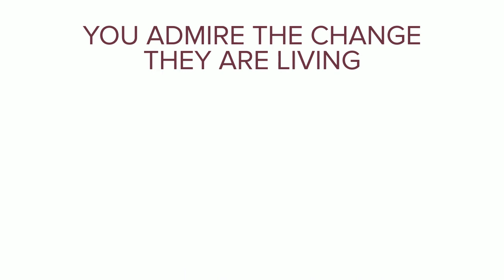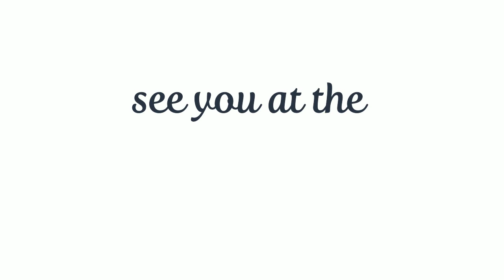Get Fit This Summer With Our Transformation Fitness Mixer!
❤ Transformation Stories
❤ Program Discounts
❤ Healthy Refreshments
❤ Hear from our inspirational Miss Riverside fitness pageant ladies and Little Miss Fit girls

"Where Bodies and Lifestyles Change!"

Join the 30-Day Clean Eating & Exercise Challenge!

The Karla Adams Community is a group of people dedicated to living a lifestyle of clean eating and regular exercise